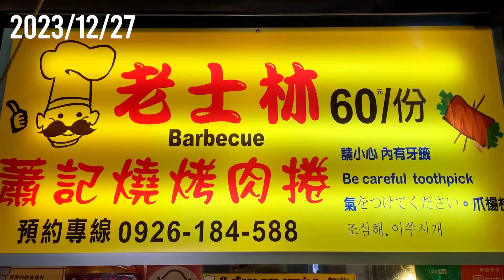台北夜市の定番｜ 士林夜市 後編【夜市散策 #11】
人気の台湾夜市NO.１士林夜市は台北市で一番大きな夜市である士林夜市。そんな士林夜市はMRTという電車に乗って行けます。しかし、士林駅で降りるのではなく1つ手前の剣潭駅で降りなければならないので、初めて行く人は間違えやすいので気を付けなければなりません。

街ブラ 夜市散策# 士林夜市